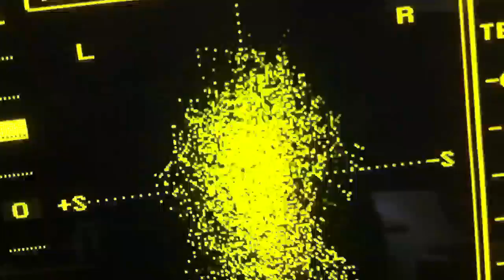I Can't Wait (Mixing)